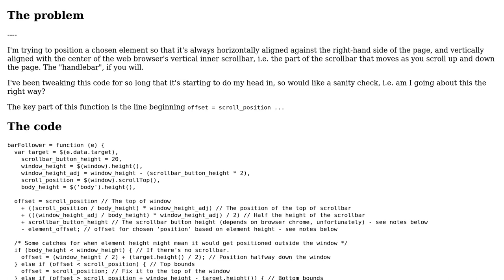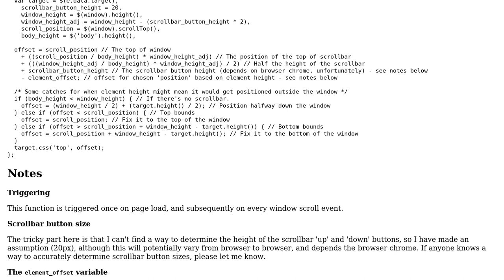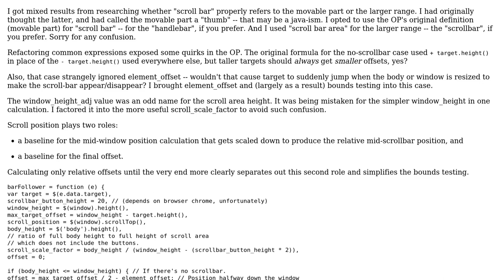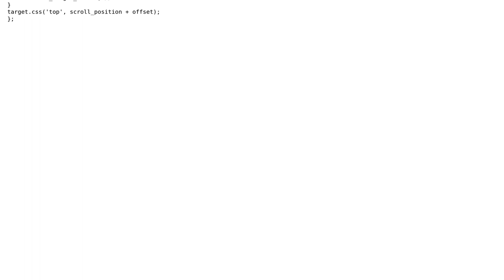Code Review: Anchoring an element to the browser's vertical scrollbar (2 Solutions!!)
Code Review: Anchoring an element to the browser's vertical scrollbar

With thanks & praise to God, and with thanks to the many people who have made this project possible! | Content (except music & images) licensed under CC BY-SA | Music | Images & others | With thanks to user Paul Martel user James Khoury user Daniel Willis and the Stack Exchange Network Trademarks are property of their respective owners. You are responsible for your own actions.